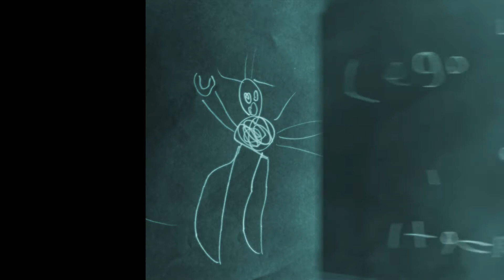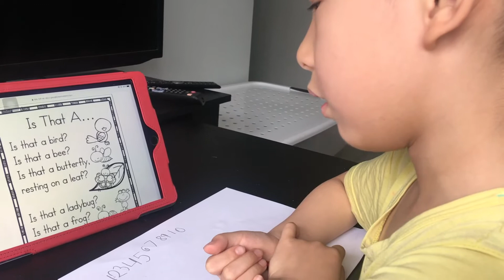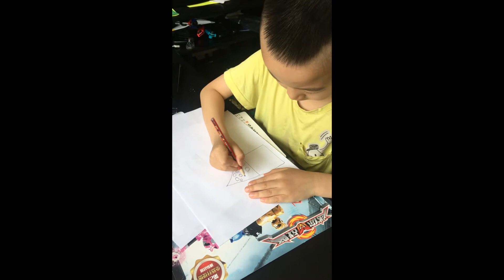Tony's home work 8th week